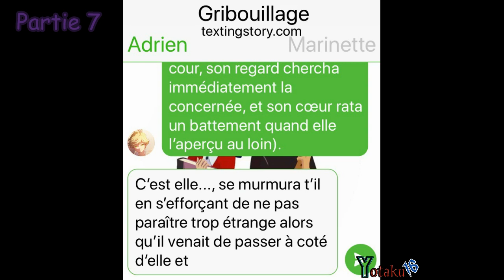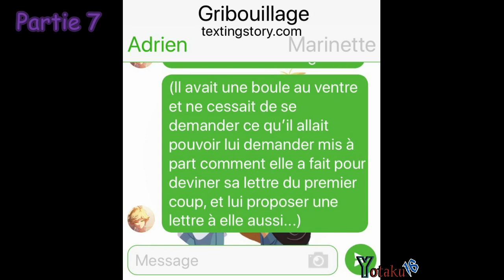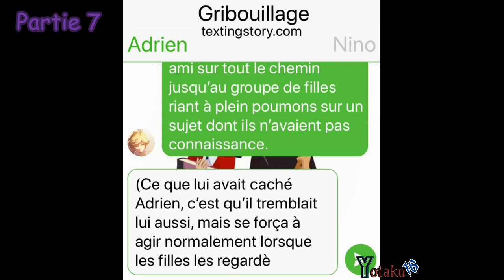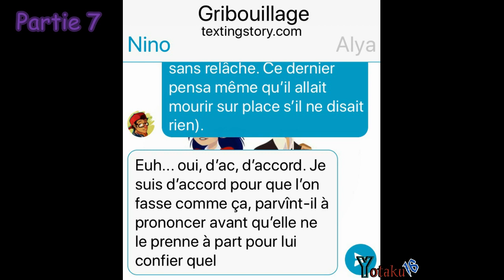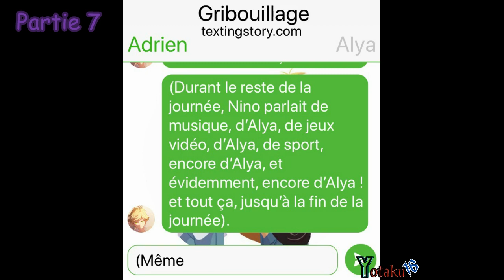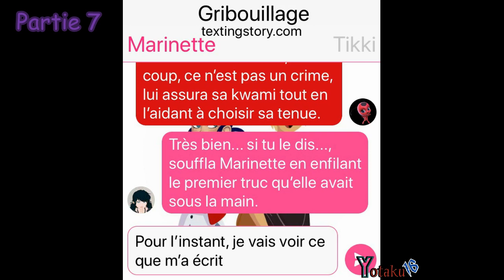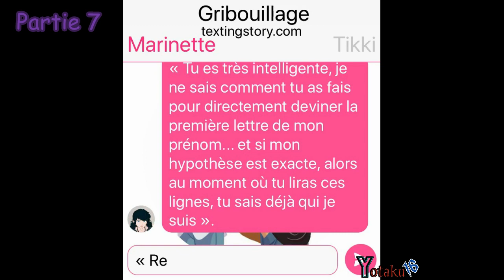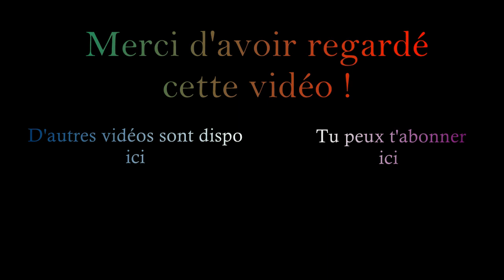Gribouillage - partie 7 (Miraculous Ladybug)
(FR) Salut ! N'hésitez pas à me donner vos avis en commentaire, à mettre un pouce en l'air et à visiter mes autres comptes :
(ENG) Hello ! Feel free to give me your opinion in comment, to put a positive thumb and visit my other accounts :

Sorry, I'm not very good at English, but I'll read and try to understand your comments.